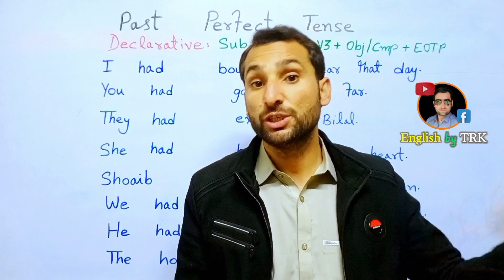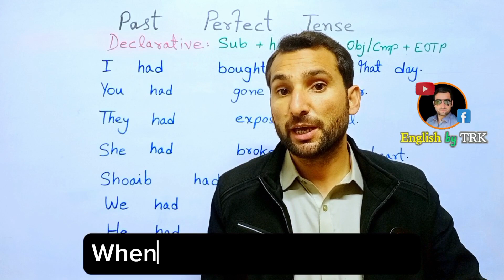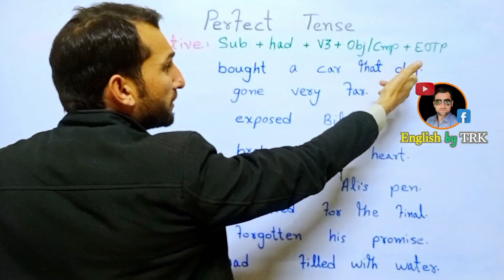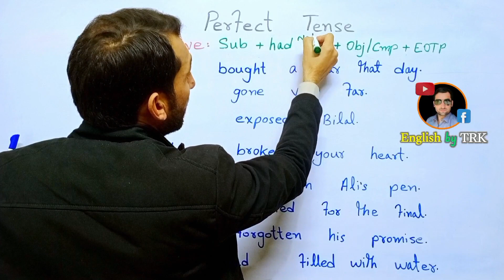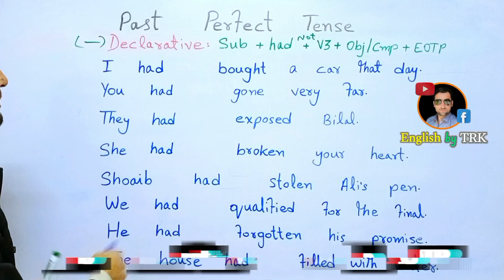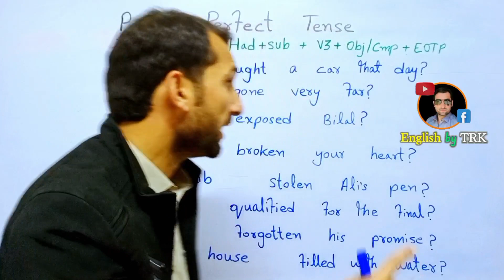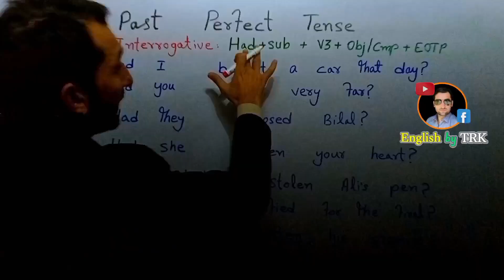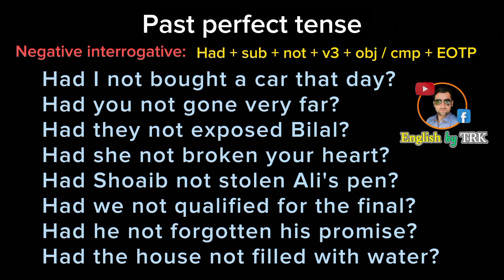Past perfect tense | past perfect tense in Urdu / Hindi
The past perfect tense is used to talk about an action that happened before another action in the past. It helps establish a clear sequence of events.

For example, let's say you're telling a story about your day. You can use the past perfect tense to describe an action that occurred before another action:

"I had already finished my breakfast when my friend called."

In this sentence, "I had already finished my breakfast" is the past perfect tense, indicating that the breakfast was completed before the friend's call.
Here are some more examples of Past perfect tense:
I had bought a car that day.
You had gone very far.
They had exposed Bilal.
She had broken your heart.
Shoaib had stolen Ali's pen.
We had qualified for the final.
He had forgotten his promise.
The house had filled with water.

Remember, the past perfect tense is formed by using "had" followed by the past participle of the verb. It's a handy tool for adding depth and clarity to your storytelling.

If you have any question or misconception, ask it in the comments section. We will try our best to clear your doubts.
Once again thanks and have a wonderful day/night.